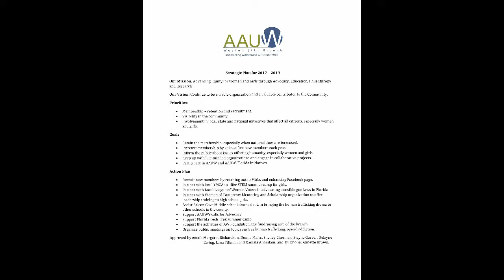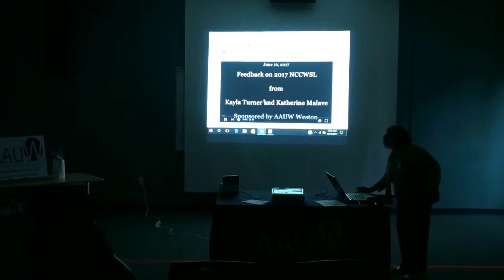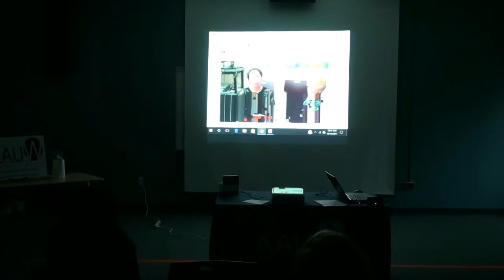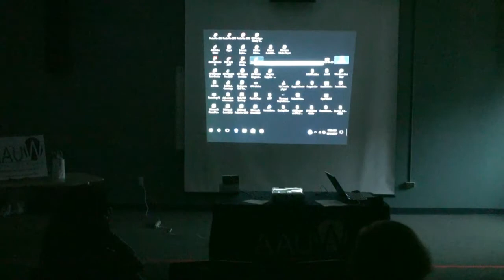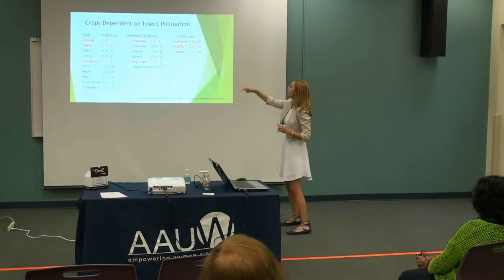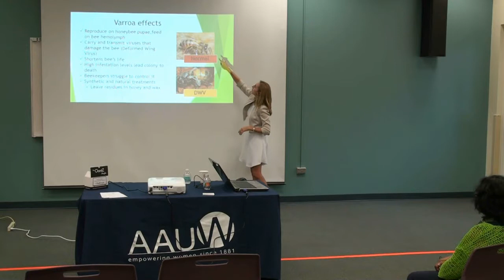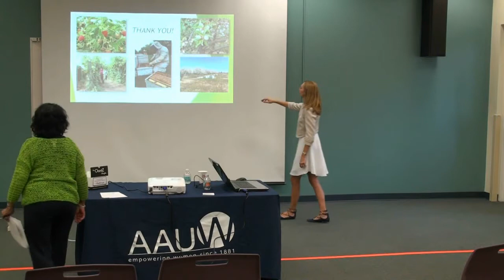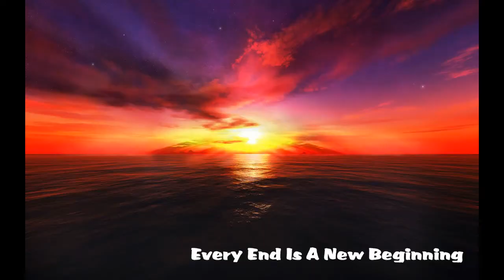2017-10-14 AAUW Weston - Membership Meeting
10/14/2017 AAUW Weston - Membership Meeting held at the Weston Public Library, Weston, FL